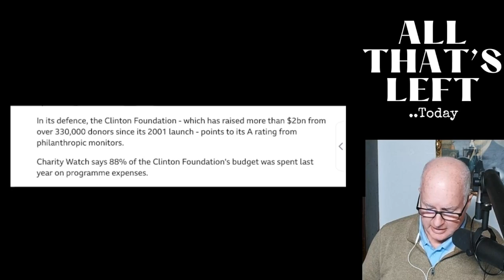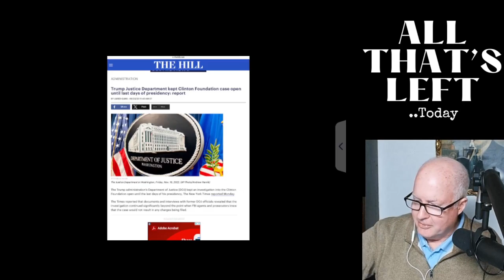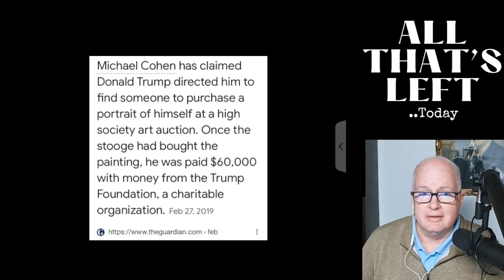Rep. Tim Burchett's response on Haiti: Blame the Clintons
Rep. Tim Burchett of TN makes it seem like there's nothing that DeSantis can do with expected Haitians trying to leave for Florida and tries to blame the Clintons and the Clinton Foundation.
Let's take a look at what he is saying and what makes this argument so helpless..